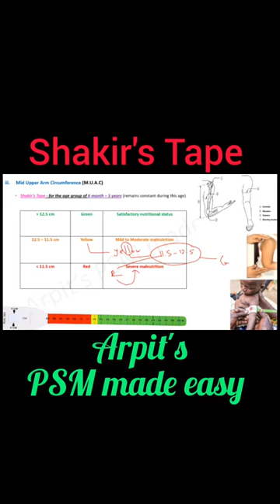Shakir's Tape | MUAC | PSM mnemonic | Community Medicine mnemonic | Public Health mnemonic | Arpits